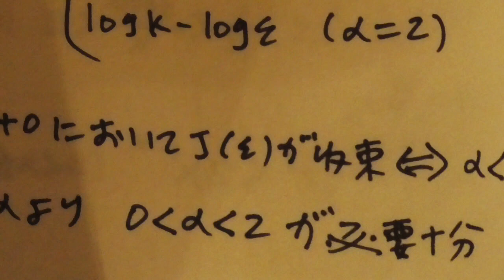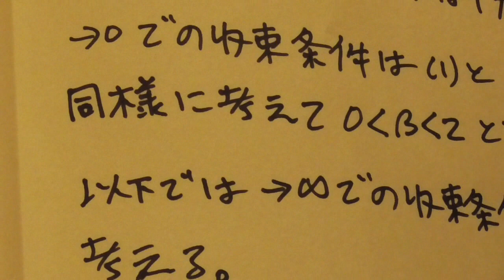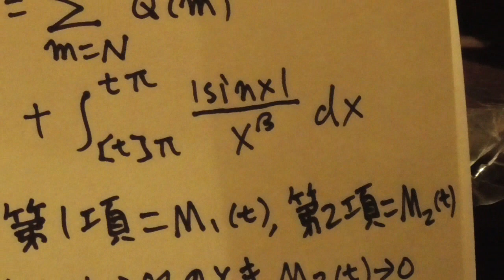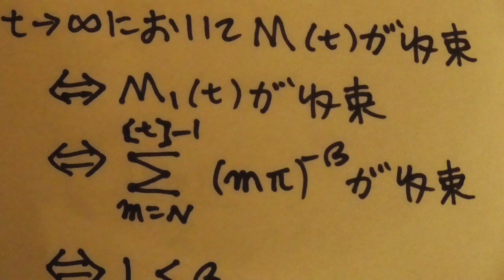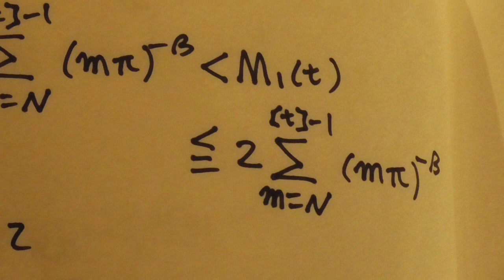【院試数学】２０２２阪大数学A［１］【広義積分の収束】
２０２２年阪大院試数学の解説です。
院試に限らず、問題のリクエスト等ございましたら
コメント欄にどうぞ☆